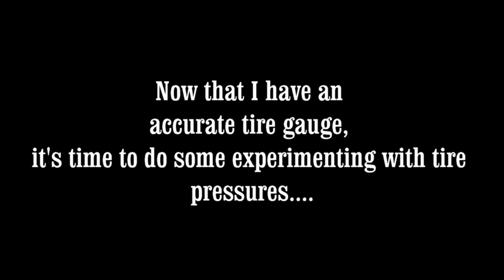What's In Your Toolbox Part 2 movie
Now that I figured out that I had been trying to drive on under-inflated tires, it was time to get back on track and see if I could zero in on the right tire pressure for my kart and my driving style.